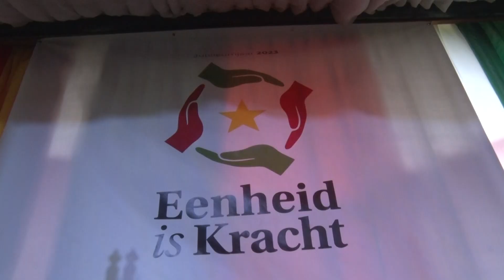JONGEREN MEER BETREKKEN EN LATEN PARTICIPEREN ZEGT DNA LID RAMSUKUL - TBN PRIME ALERT 30 MEI 2023